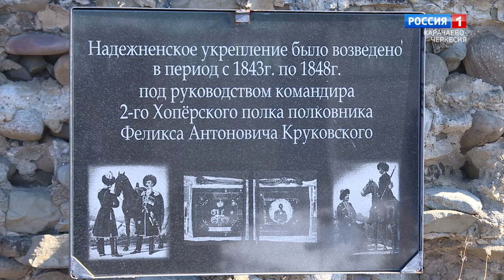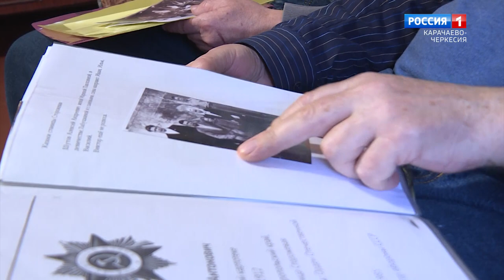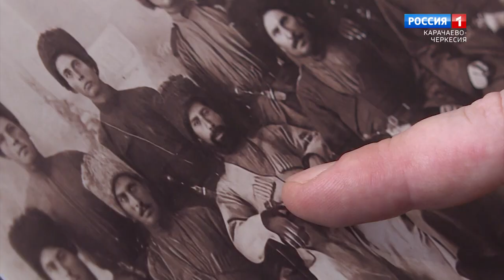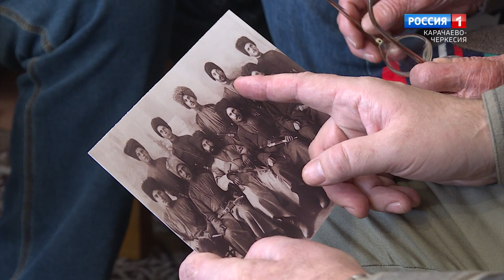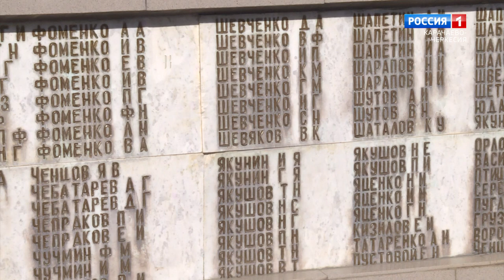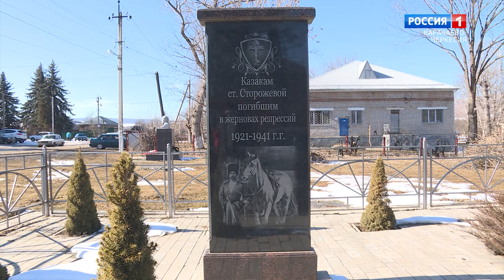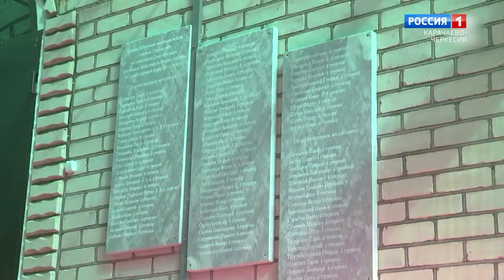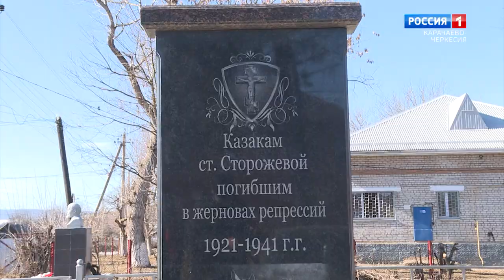"Казаки на родной земле"